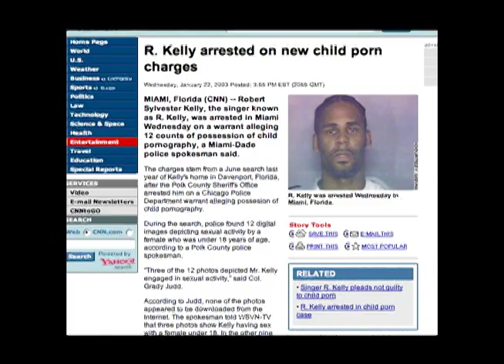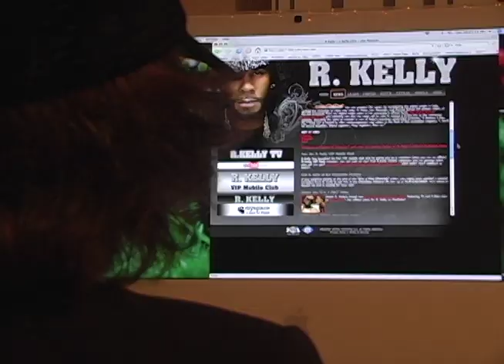R. Kelly believes he can fly?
Breaking News: R. Kelly attempts to believe he can fly.